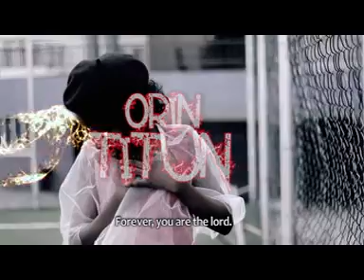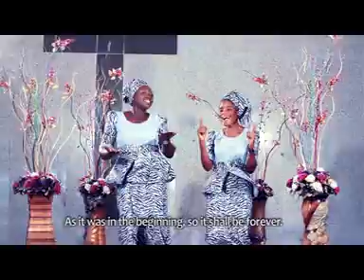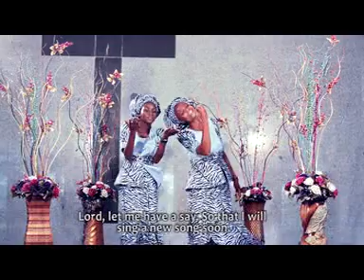Bukola Akinade - Orin Titun